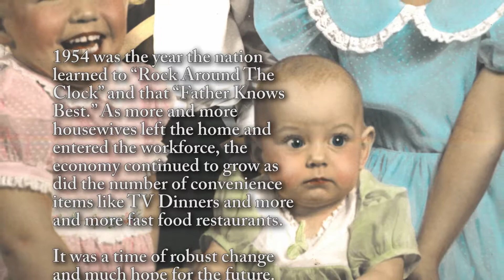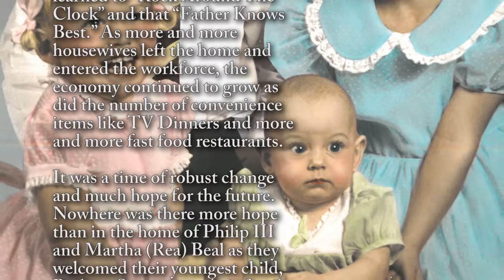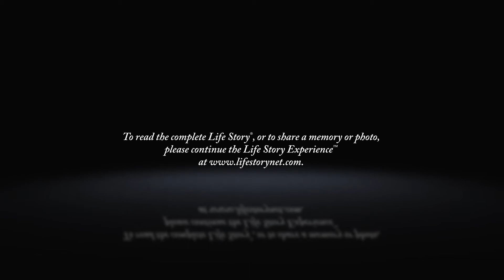Barbara Beal - Life Story Digital Video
Life Story Funeral Homes present the life of Barbara Beal of Kalamazoo, MI. To read the obituary of Barbara Beal, to read the full Life Story, or to leave a memory or comment, please